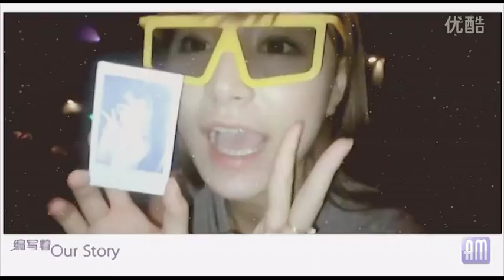[2013 Chinese Pop music] Eimy Chen (陈柔希) - I am right here (我就在这里)